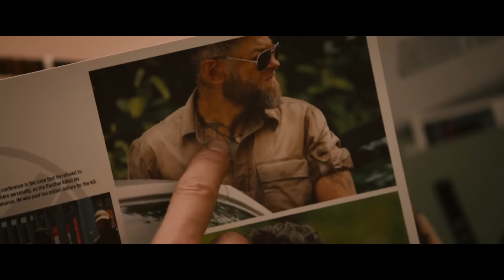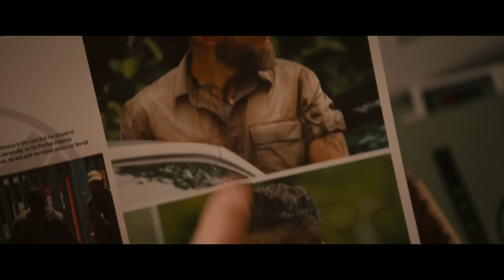Why Black Panther Doesn't Work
0:00 - Intro
0:35 - The World Building
8:14 - The Plot
24:08 - T'Challa's Character Arc